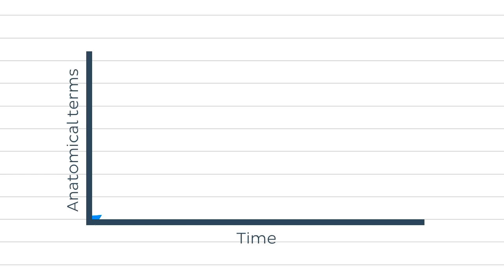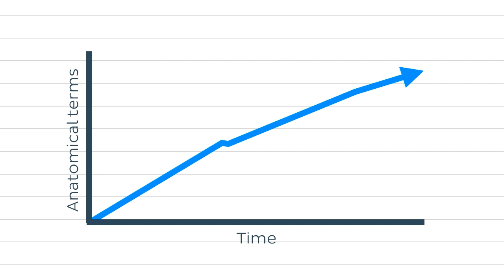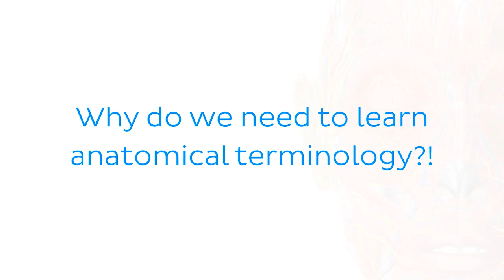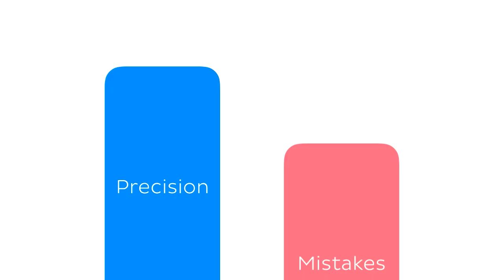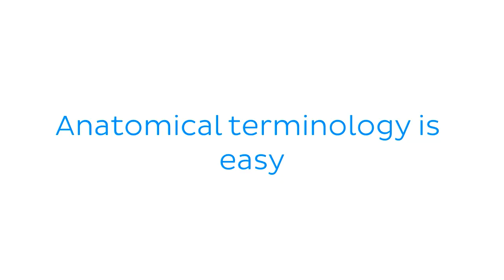Why you need anatomical terminology as a healthcare professional - series intro | Kenhub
Want to learn the anatomy related to these terms in great detail?

Oh, are you struggling with learning anatomy? We created the ★ Ultimate Anatomy Study Guide ★ to help you kick some gluteus maximus in any topic. Completely free.

An atlas of human anatomy would come in handy, right? Check out our free atlas of human anatomy and histology full of stunning images